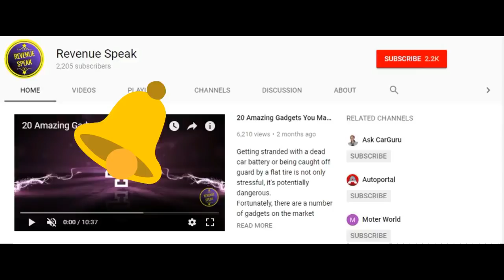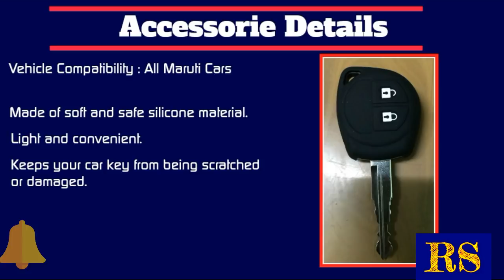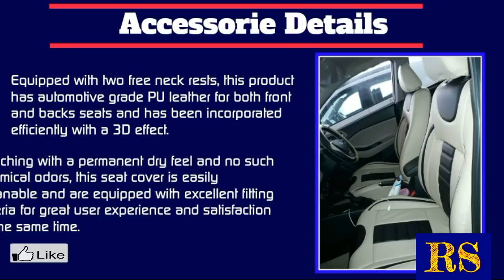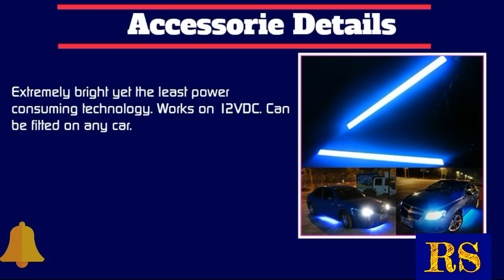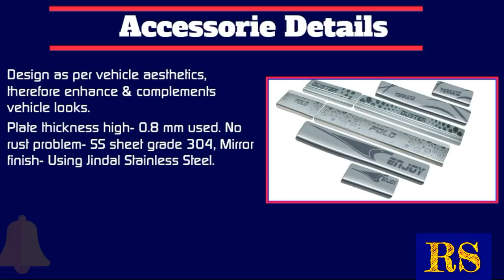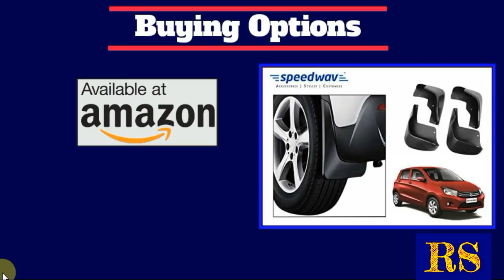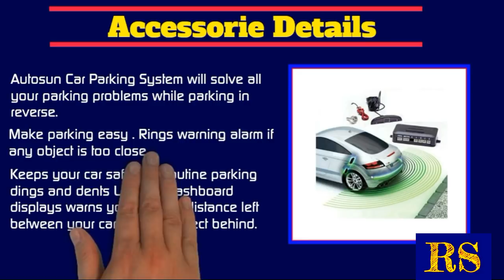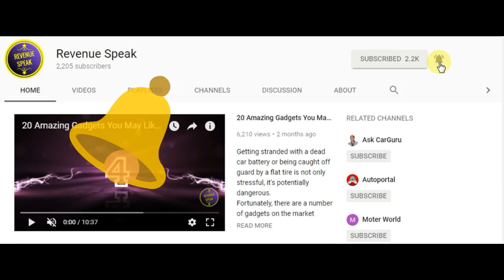Checkout These 22 Amazing Accessories Your Maruti Suzuki Celerio Would Like Wear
We have collected some very good Aftermarket car accessories for Maruti Suzuki Celerio from amazon car accessories store.

These accessories are bit costly but best example of value for money.

#1 - Auto Pearl - Premium Quality Zipper Magnetic Sun Shades Car Curtain For - Maruti Celerio

#2 - SFK Silicone 2 Button Remote Key Cover for Maruti Models

#3 - Autofurnish Stylish Green Stripe Car Body Cover For Maruti Celerio

#4 - Benjoy 2Pc 3.5Inch Car Fog Lamp Angel Eye DRL Led Light For Maruti Suzuki Celerio

#5 - For Maruti Celerio - Car Seat covers - PU Leatherite / Rexin - Beige and Black
(All Colors)

#6 - FRONTLINE 3D Car Seat Cover For Maruti Celerio
(All Colors)

#7 - Elegant Cord Black Carpet Car Mats for Maruti Celerio (Set of 5 Pcs)

#8 - FRONTLINE Anti Skid Barfi Finish Car Foot Mats For Maruti Celerio
(Dicky/Trunk Mats)

#9 - AutoStuff Universal Daytime Running Lights for Cars

#10 - Auto Pearl-Chrome Plated Premium Quality Accessories For - Maruti Suzuki Celerio - Set Of 5 Pcs.

#11 - Speedwav Car Drill Free Roof Rails SILVER-Maruti Celerio

#12 - Galio Foot Step for Maruti Celerio

#13 - Auto Pearl - Premium Quality Car Chrome Front Grill For - Maruti Suzuki Celerio

#14 - Galio Side Beading for Maruti Celerio

#15 - Autowheel Car Bumper Protector with Double Chrome Strip- Maruti Celerio

#16 - Speedwav Car Plastic And Rubber Mud Flaps Set 4 Pcs -Maruti Celerio

#17 - Auto Hub Premium 3D Car Mats For Maruti Suzuki Celerio - Black

#18 - Car Refecltion Premium Car Door Visor For Maruti Celerio

#19 - TANTRA Fluke PRO Bluetooth Receiver 41 Hands-Free Car Bluetooth Kit

#20 - AutoStark Reverse Car Parking Sensor Led Display

#21 - Auto Pearl - Premium Quality OE Type Car Spoiler For - Maruti Suzuki Celerio

#22 - Ascension Armb01 Universal Car Centre Console Hand Armrest

Also Check 15 Cool Gadgets For Your Car

1.Tubeless Tyre Puncture Repair Kit

2.Car Cleaning Cloth Set

3.Jopasu Car Duster
(Combo Pack)

4.Tyre Polish Super Black Shine

5.Wheel Tire Brush + Hub Clean Brush Cleaning Tool Kit

6.AC Vents Cleaner

7.Scotch-Brite Good For Car Glass wiping

8.Musk Organic Car Perfume

9.Best Low Price Mobile Holder

10.High Speed Car Charger

11.Windek Digital Tyre Inflator

12.Dashboard Cleaner

13.Car pressure washers

14.Car Scratch Removers

15.Graphics Decals For Car

Best Music Systems Under 5000 INR

~~Hey Hey Hey Also Checkout~~
24 Amazing Gadgets For Your Car

Note: Always do proper research before buying any product from amazon.

REVENUESPEAK is a participant in the Amazon Services LLC Associates Program, an affiliate advertising program designed to provide a means for sites to earn advertising fees by advertising and linking to Amazon.in. All links in description are affiliate link.
Content Disclosure
We are not the official owners of the images. All images are taken from amazon product images and reviews given by users. If you own any of them and want us to remove that particular image please msg us via social media or email given in about section. Important Note: We are not recomending any particual product. Thats why we are sending you on amazon search page. Products displayed here are examples. You need to do proper research before buying any of them.